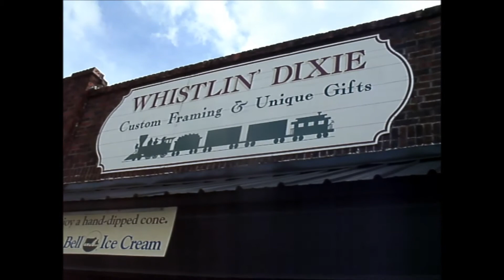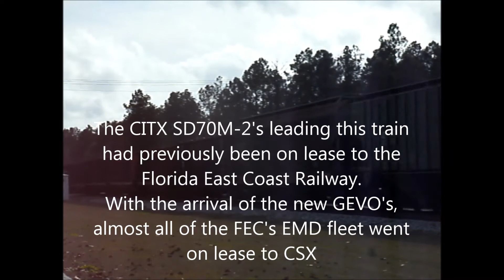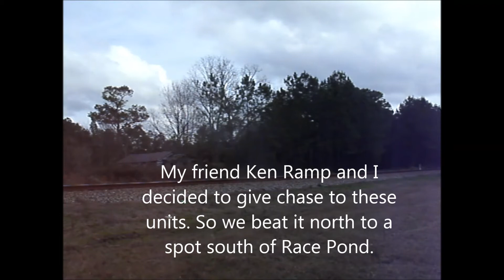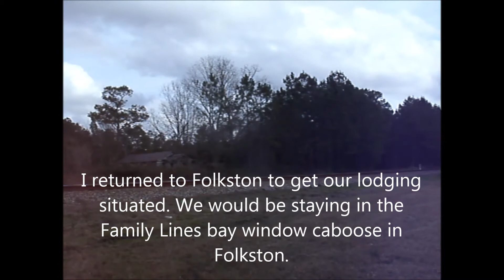Folkston GA. Railfanning First Weekend of 2015 Part 1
After chasing the stack train through the swap, we arrived in Folkston and got our key for the caboose and headed to the track! First train to arrive had a pair of CITX SD70M-2's (ex-EMD Demos) which we got both in town and out near the swamp.
Next came Amtrak 91, the Silver Star, an few stackers, an ethonal train, and a coal train.
More parts coming!